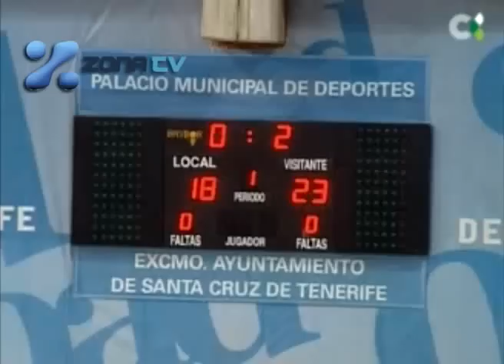JAN DE BRANDT Y STACEY GORDON DEJAN EL CV TENERIFE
SUBIDO POR ARGENTO